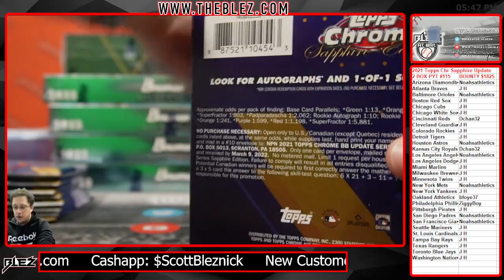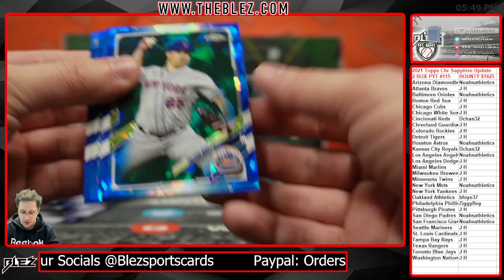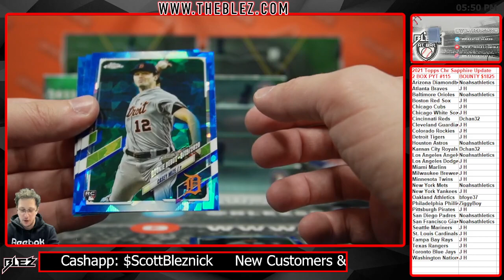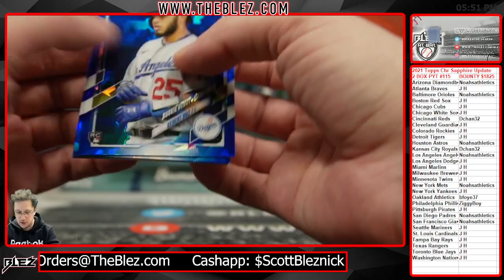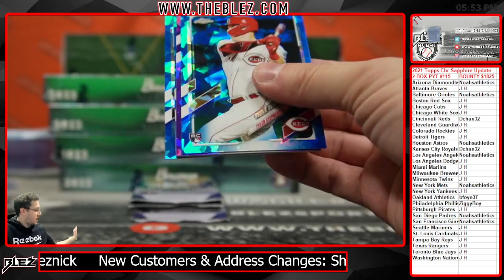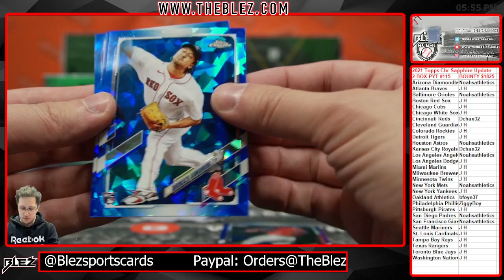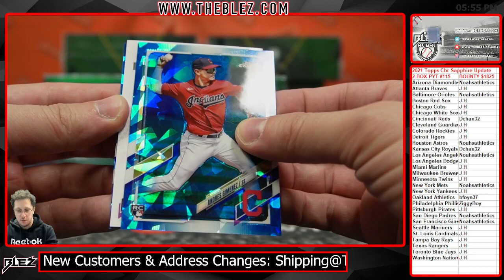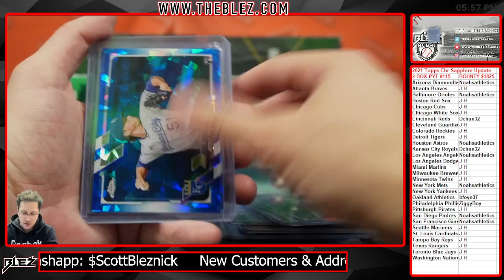2021 topps chrome sapphire update 2 box pyt 115